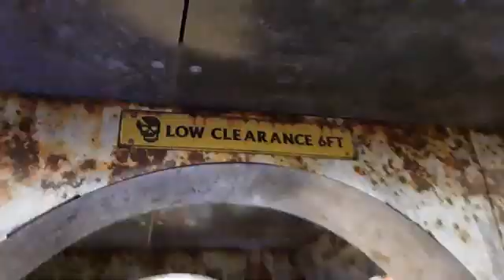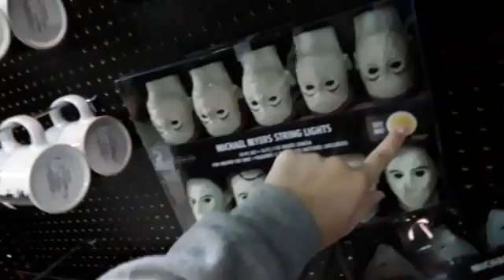Spirit Halloween 2019